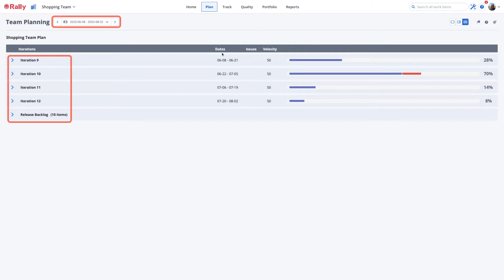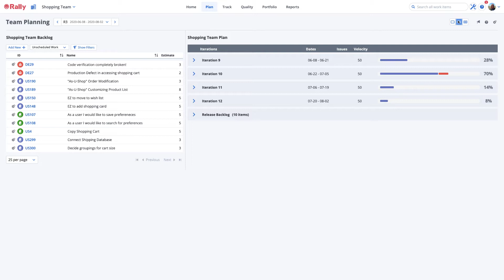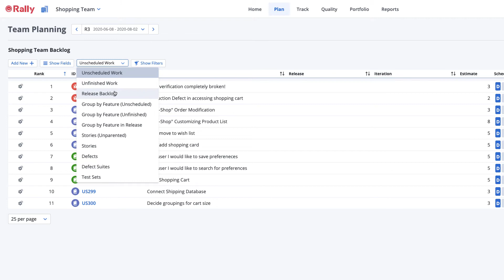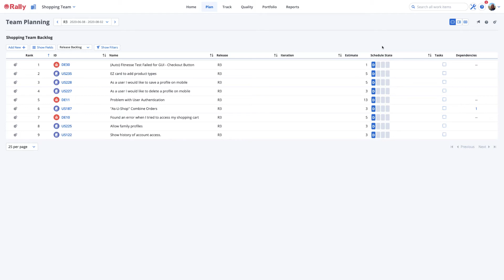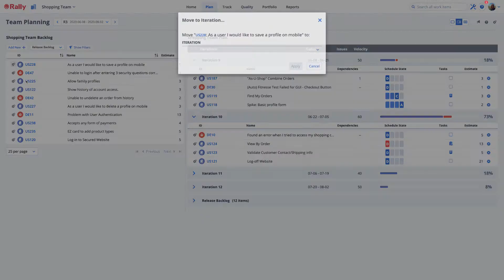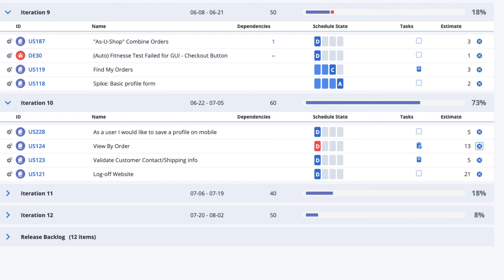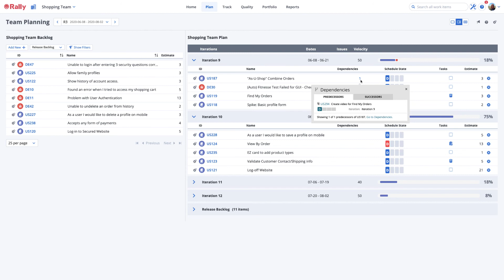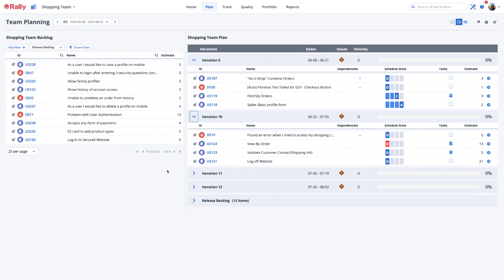Use Rally’s Team Planning to Schedule Work in Iterations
This video shows you how to use the Team Planning feature to schedule work into iterations
for your team so that your teams can be confident in their ability to execute on a given plan.